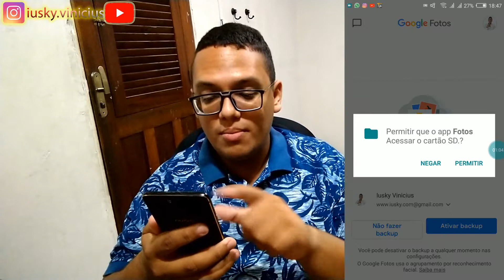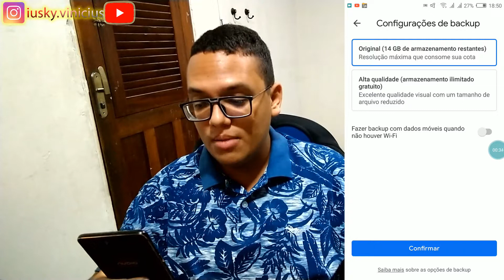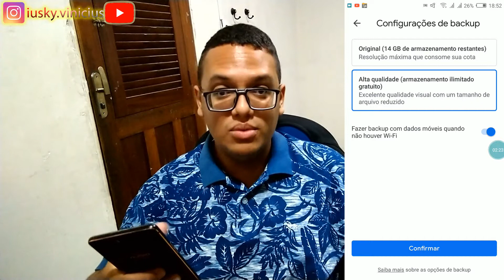Ativar o recurso escondido no celular: backup ilimitado e gratuito para fotos e vídeos na nuvem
Aqui ensino a ativar o backup ilimitado para fotos e vídeos do google fotos! Agora sim, nunca mais se preocupe com espaço.